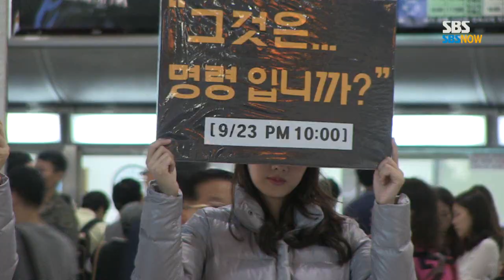SBS [수상한가정부] - 수상한 그녀들이 길거리에 나타났다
SBS 수상한 가정부
본방송 Mon(월) - Tue(화) 10:00PM
9월 23일 밤 10시 첫방송